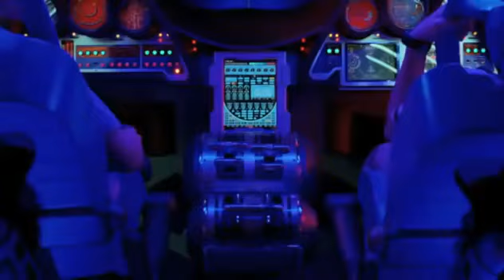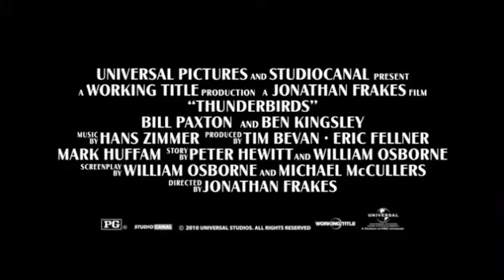Thunderbirds Official Trailer #1 - Demetri Goritsas Movie (2004) HD